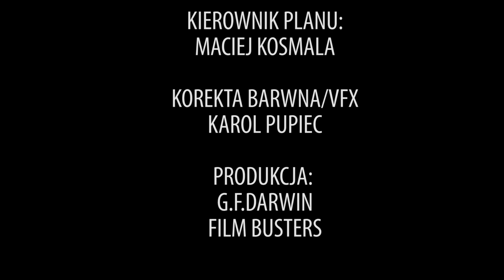Wielkie Konflikty - odc.5 "Mojżesz vs Bóg"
Wszystkie sytuacje przedstawione w odcinku nie mają na celu obrażanie niczyich uczuć ani poglądów. Jest to kanał satyryczny. Świat w nim przedstawiony jest rzeczywistością alternatywną do naszej.